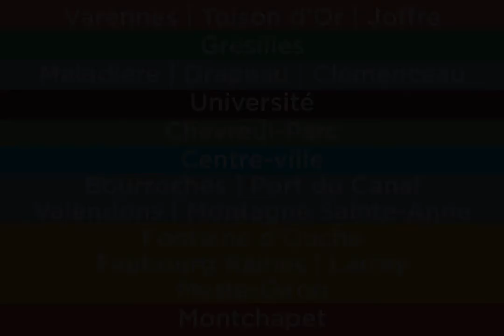Dijon : renouvellement des commissions de quartier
Dijon : Mon quartier j’y vis, j’agis !
Renouvellement des commissions de quartier : Il vous reste 3 jours pour proposer votre candidature. (jusqu'au 30 septembre 2017)